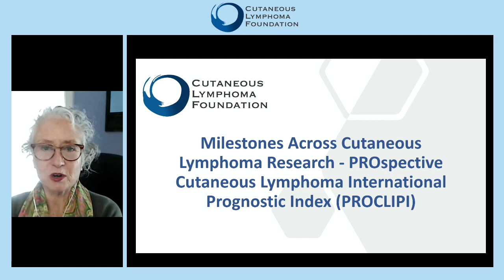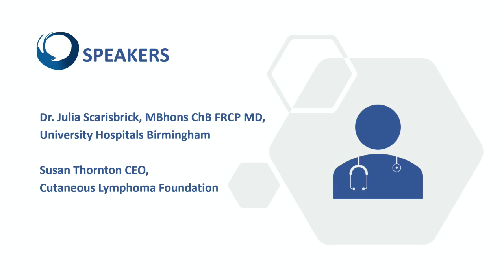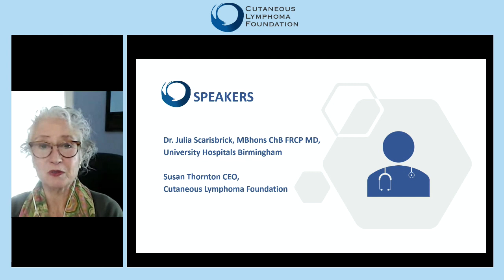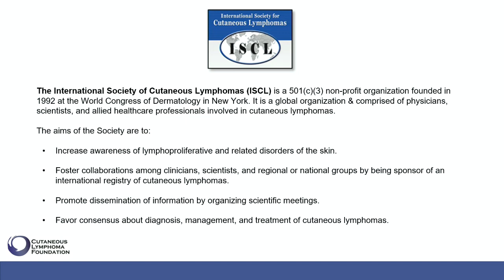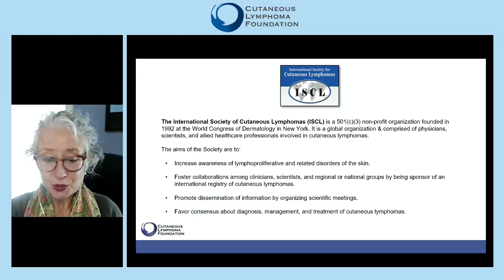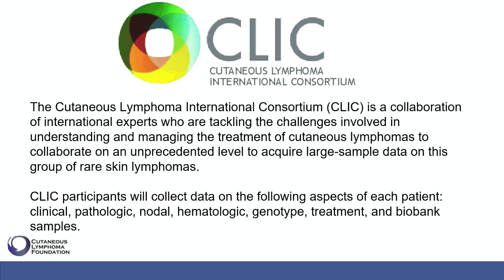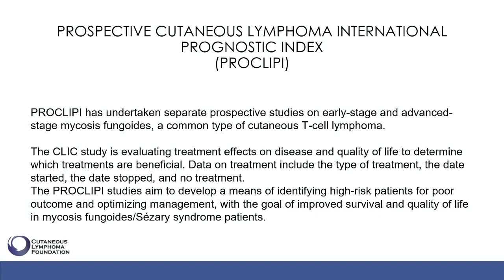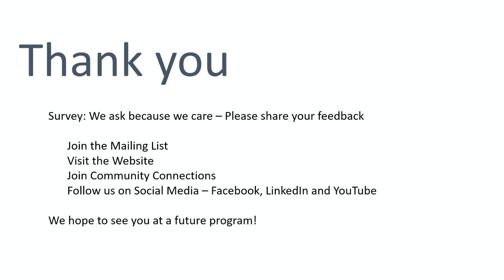Milestones in Cutaneous Lymphoma Research - PROCLIPI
April 2022 - The Cutaneous Lymphoma International Consortium (CLIC) is working on a prognostic index for mycosis fungoides and Sézary syndrome. This index can help to determine the best course of treatment for patients. Dr. Julia Scarisbrick joined the Cutaneous Lymphoma Foundation's Susan Thornton for an update on the work being done in developing this index.

Clinician:
Julia Scarisbrick, MBhons ChB FRCP MD, University Hospitals Birmingham - UK